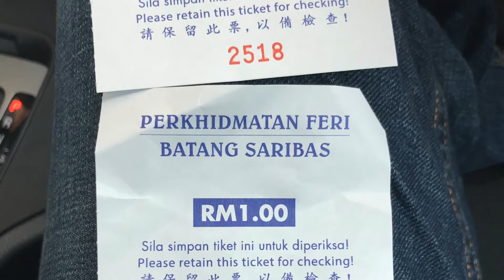drive trip, kuching sibu mukah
exploring back country, the uneven roads and witnessing the pan-borneo highway under construction.